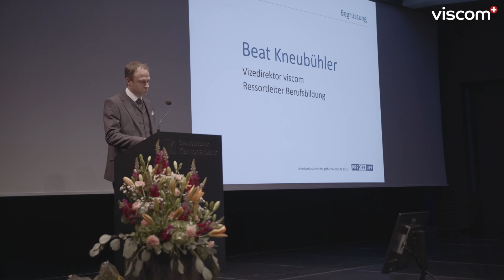QV Feier Chur 2021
«Printed in Switzerland»